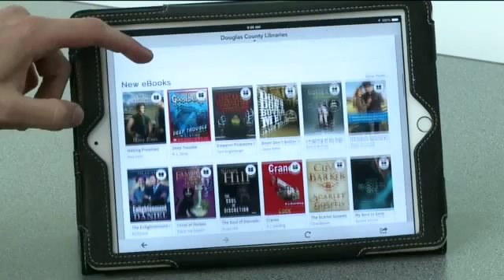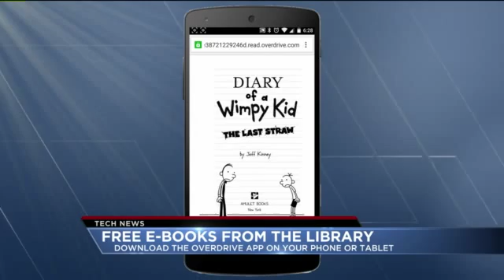Digital books for free from your library